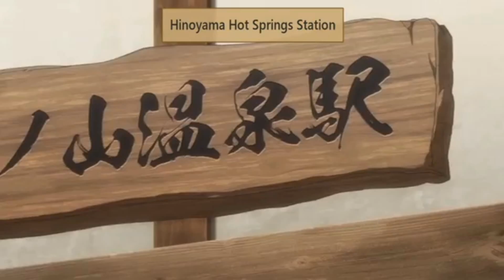HANIME101 [151]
Futei with... The Animation